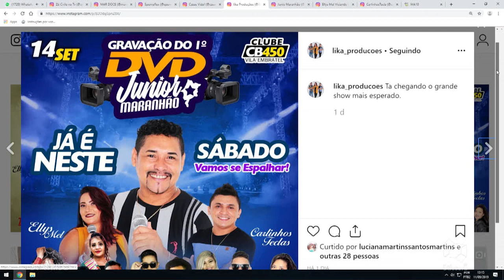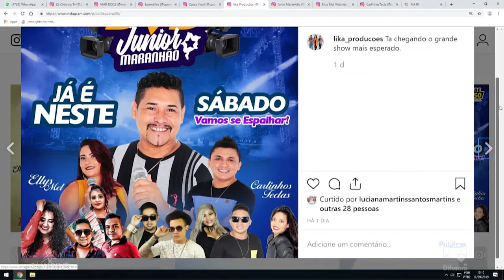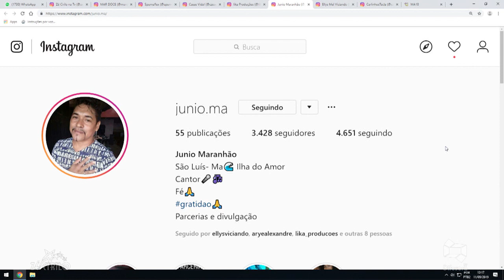apresentação de Júnior Maranhão no programa Zé Cirilo